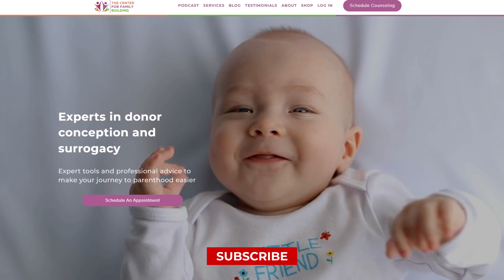Lower cost, successful treatment from the Fertility Fairy Godmother | Donor Conception Conversations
The Donor Conception Conversations Podcast is the one podcast exclusively for those on their journey to use donor conception to build their family. You can also listen, follow, and rate whenever you listen to your favorite podcast.

What happens when two experienced fertility medical professionals are nearing retirement but are constantly distressed by the cost of fertility treatment?  The answer: open your own clinic and find a way to make fertility treatment cost effective for everyone.  In this episode, you will learn about this and how Dr. Karen Hammond and Dr. Nicholas Cataldo have similar success rates to conventional IVF clinics and help their patients save money on treatment.  Hard to believe, I know, but it is true.  What’s more, they are caring, sensitive and thoughtful about each patient's journey.  This is a fascinating episode, and not to be missed!

If you are interested in any of the topics discussed in this episode…

You can also find me and lots of great resources